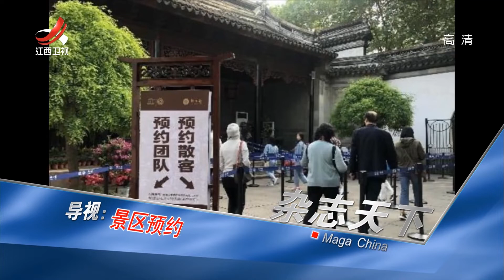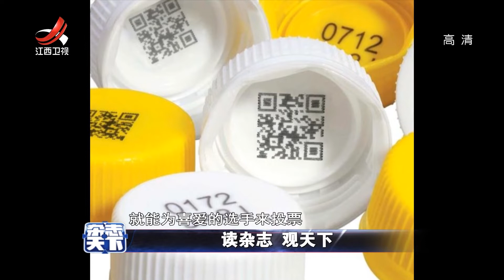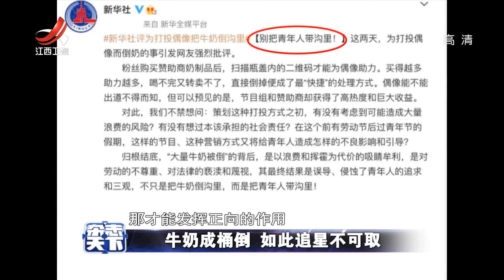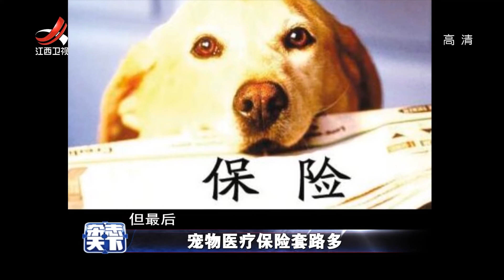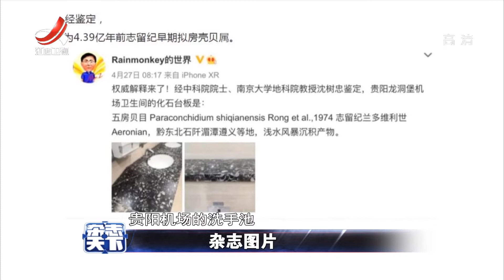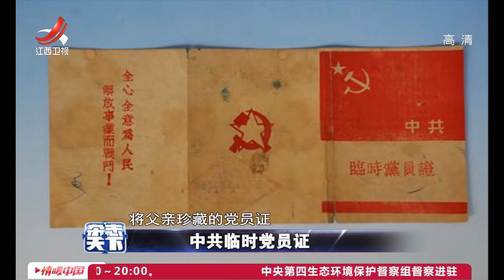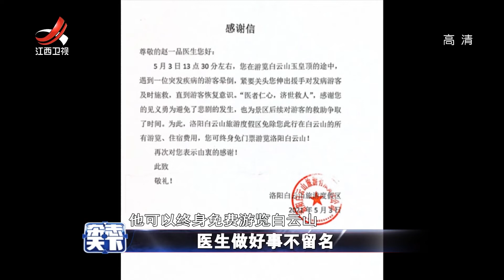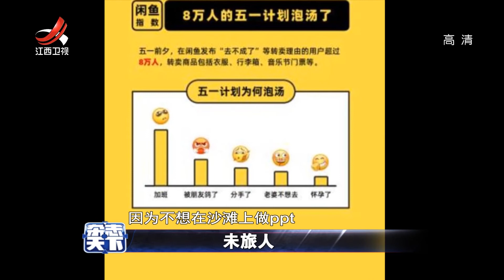《杂志天下》雪糕挑战 20210507